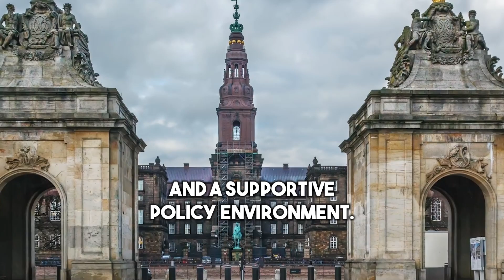Top 10 countries leading the way in renewable energy 2023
The top 10 countries leading the way in renewable energy refers to the countries that have made significant strides in adopting and promoting renewable energy sources. These countries have implemented policies, invested in infrastructure, and developed technologies to harness clean and sustainable energy alternatives.

Renewable energy refers to energy sources that are naturally replenished and can be used without depleting their resources. Unlike fossil fuels, which are finite and contribute to environmental pollution, renewable energy sources offer cleaner and more sustainable alternatives for meeting our energy needs. Here are some key types of renewable energy:

Solar Energy: Solar power harnesses the energy from the sun using photovoltaic (PV) panels or concentrated solar power (CSP) systems. It is one of the fastest-growing renewable energy sources and can be used to generate electricity or heat water for various applications.

Wind Energy: Wind power converts the kinetic energy from wind into electricity through wind turbines. Wind farms with multiple turbines are often installed in windy areas onshore or offshore, providing a significant source of clean electricity.

Hydropower: Hydropower utilizes the energy of flowing or falling water to generate electricity. It can be harnessed through large-scale hydroelectric dams or smaller run-of-river installations, making it a reliable and established renewable energy source.

Biomass Energy: Biomass refers to organic matter such as agricultural residues, forest waste, or dedicated energy crops. Biomass can be burned directly to produce heat or converted into biofuels, biogas, or electricity through processes like combustion, gasification, or anaerobic digestion.

Geothermal Energy: Geothermal energy utilizes heat from the Earth's core to generate electricity or provide direct heating and cooling. It involves tapping into geothermal reservoirs, either through steam or hot water extraction, to harness the Earth's natural heat.

Tidal and Wave Energy: Tidal and wave energy convert the power of ocean tides and waves into electricity. Tidal barrages, tidal turbines, and wave energy converters are used to capture the kinetic energy of moving water and generate renewable power.

Renewable energy offers numerous benefits, including reducing greenhouse gas emissions, improving energy security, creating jobs, and fostering sustainable development. It plays a vital role in mitigating climate change and transitioning to a more sustainable and clean energy future.